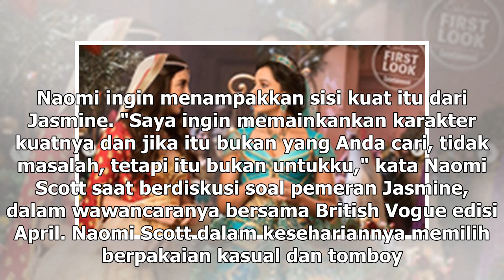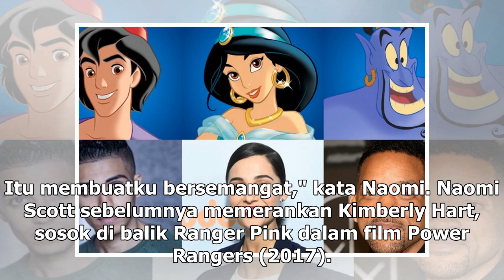Manis Studio | Kisah Naomi Scott Perankan Princess Jasmine untuk Film Aladdin